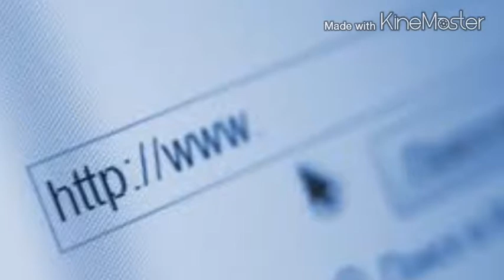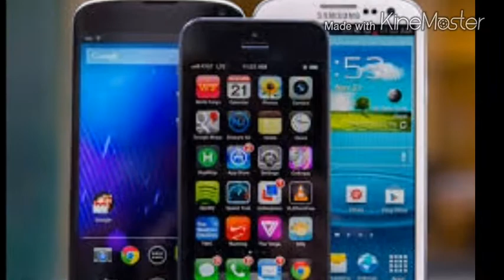برنامج للعقول الراقيه 4 / اغرب قوانين الدول